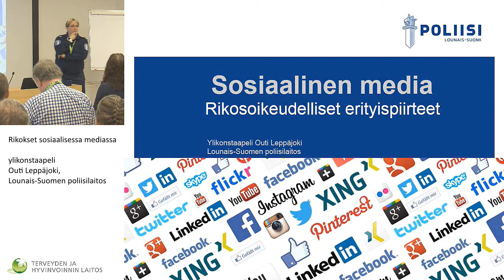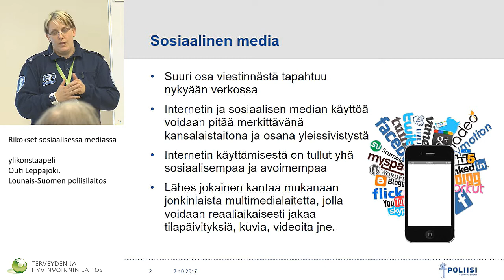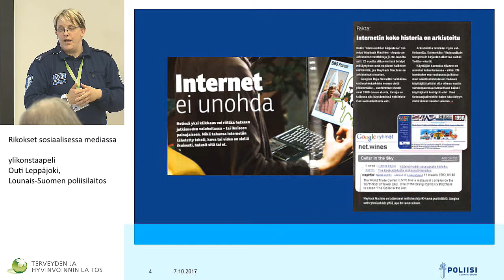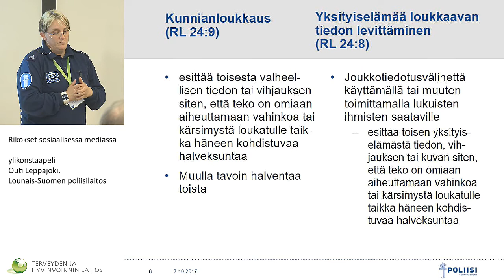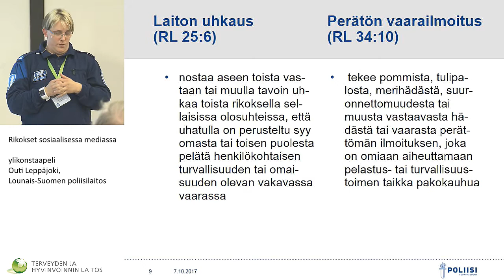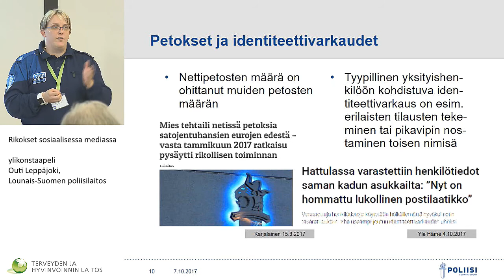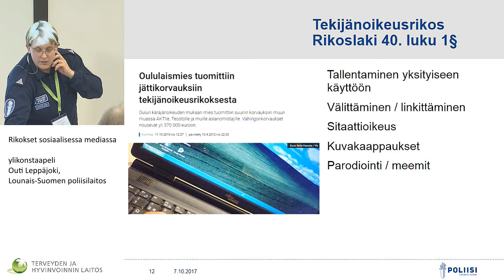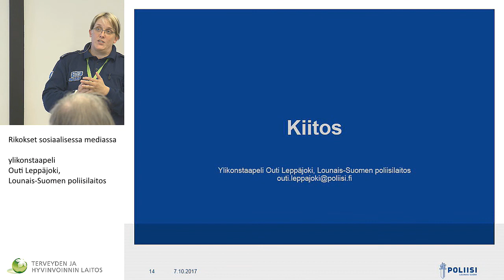Rikokset sosiaalisessa mediassa, ylikonstaapeli Outi Leppäjoki, Lounais-Suomen poliisilaitos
Vakavien rikosten sovittelu,
Rikokset sosiaalisessa mediassa,
ylikonstaapeli Outi Leppäjoki, Lounais-Suomen poliisilaitos